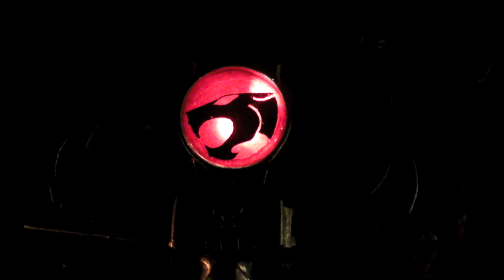Sword of Omens (Amerikaner Edition)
Pictures of the build;

Thanks to the following people for help/advice with the glass;

PS If you like the music, go throw some money at these people